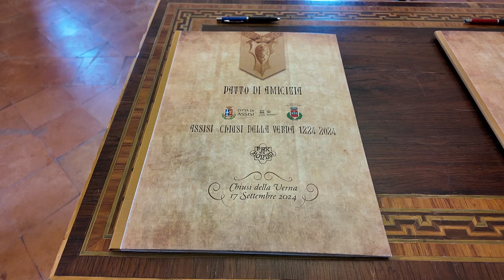Assisi e Chiusi della Verna insieme nell’esempio di San Francesco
Assisi e La Verna assieme nell'esempio di San Francesco.
E' stata infatti la giornata delle celebrazioni degli 800 anni dalle stimmate a sancire il rapporto speciale tra i due Comuni, con un gemellaggio.